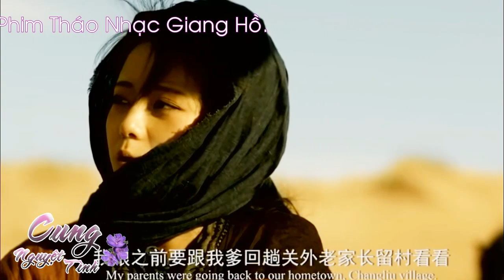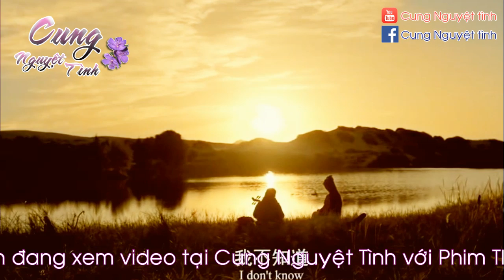[ Phim mới ] Đấu Phá Thắng Nhạc MV - Cuộc chiến bằng nhạc cụ và mối tình bi thương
Tên chủ đề MV: Đấu phá thắng nhạc.
Tên phim ngay trong video.
Bản điện ảnh.
Tình trạng hiện tại bên Trung đã phát sóng, bên Việt chưa rõ đã có bản dịch hay chưa.  [ Vì nhiều phim mới bên Trung mà bản điện ảnh sẽ rất ít khi được dịch để phát sóng bên mình, tùy theo mức độ hot của phim ]